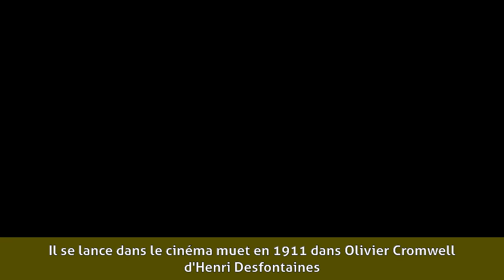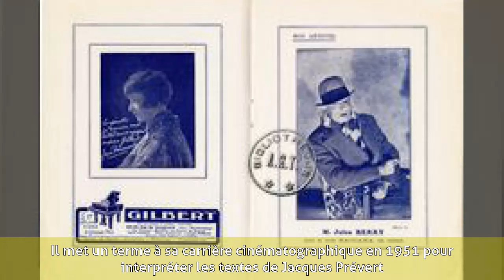Jules Berry - Biographie